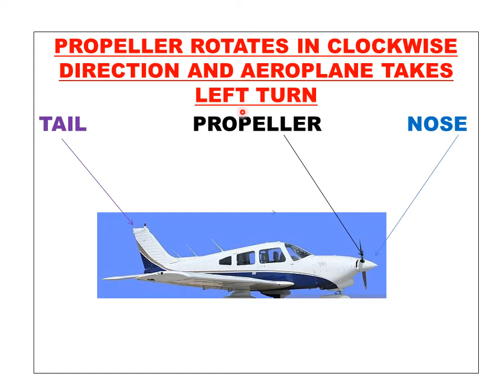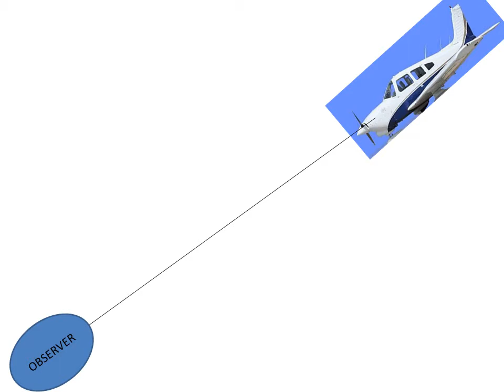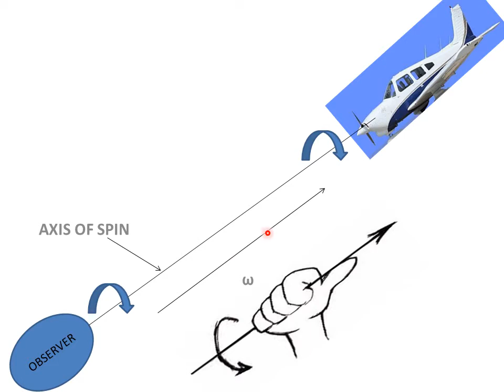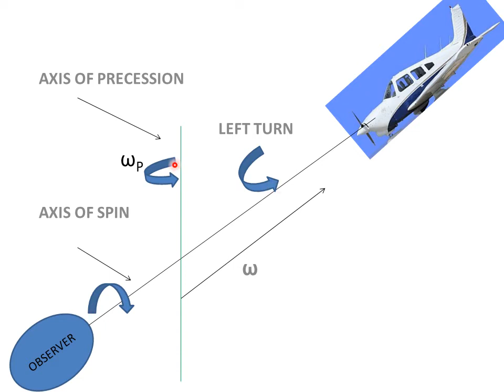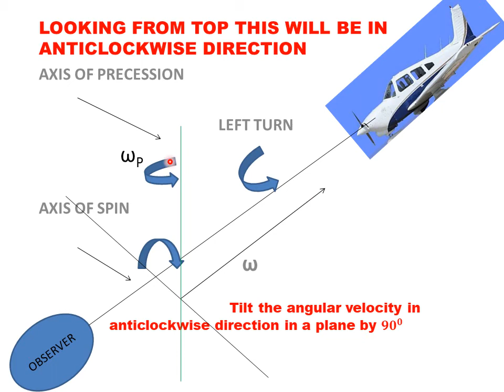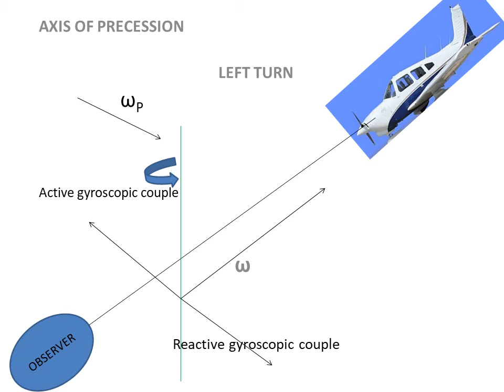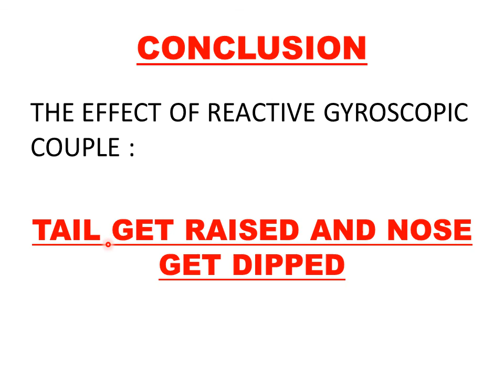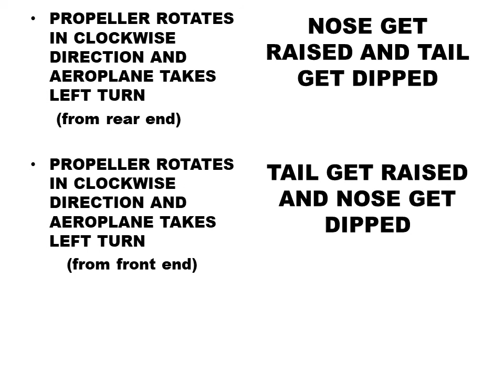DOM,KTU, Gyroscope part 3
Dynamics of machinery , DOM,KTU MODULE 4, Semester 6,Problems regarding effect of gyroscopic couple on aeroplanes